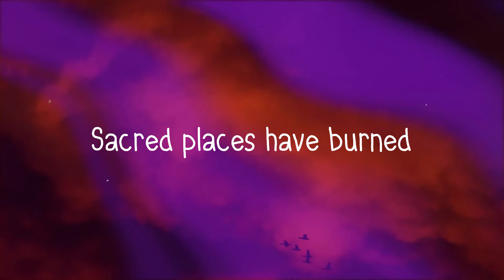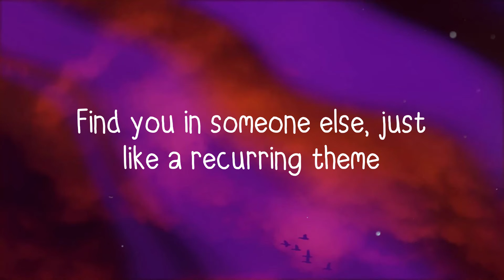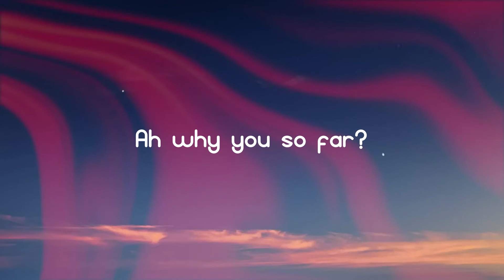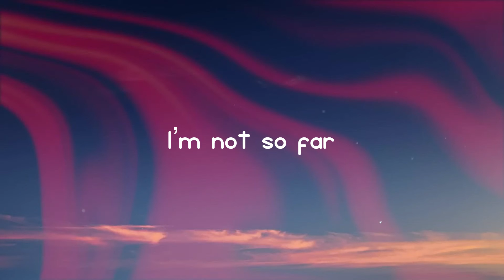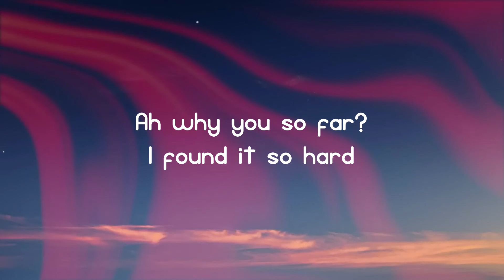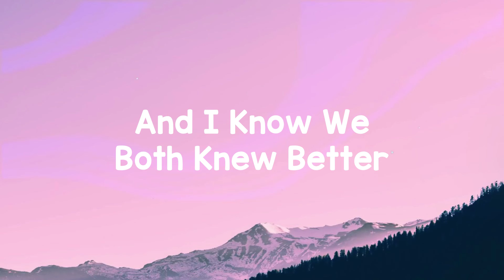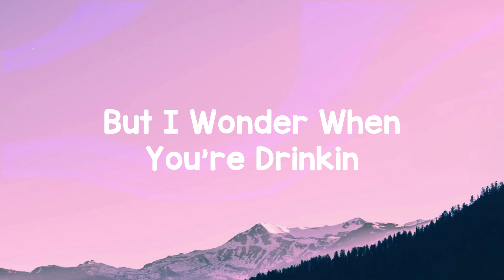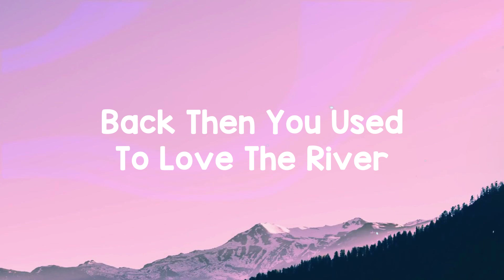Nothing To Me - Grace Gaustad [Lyrics-exploring] 🌱